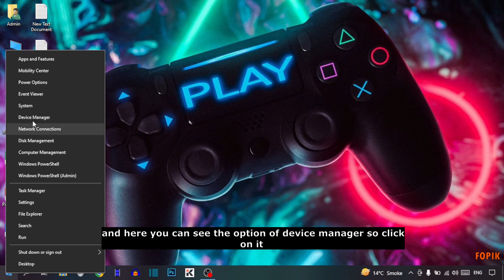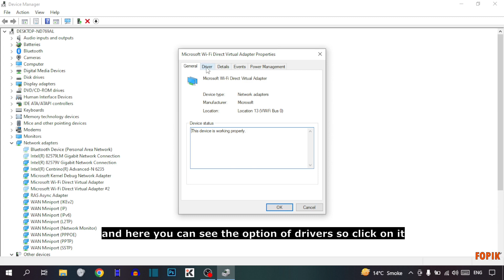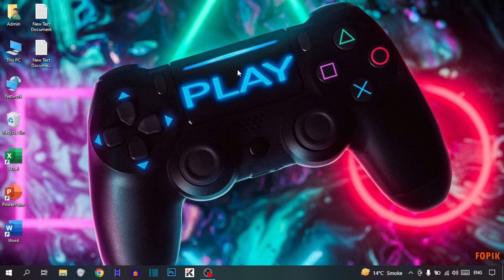✅ We Can't setup Mobile Hotspot Windows 10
How to fix We Can't setup Mobile Hotspot Windows 10

In this video, i will show you How to fix We Can't setup Mobile Hotspot Windows 10. This is very easy methods. I hope it will help you. You can fix We Can't setup Mobile Hotspot Windows 10 by following the steps.